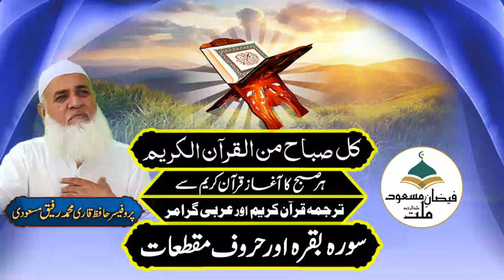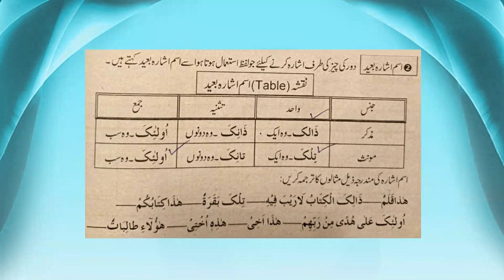سورہ بقرہ اور حروف مقطعات